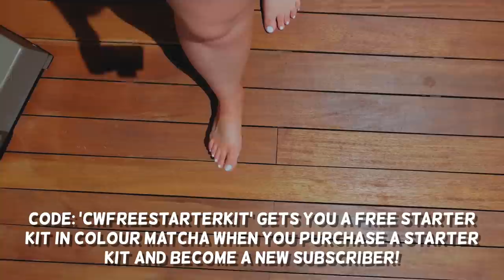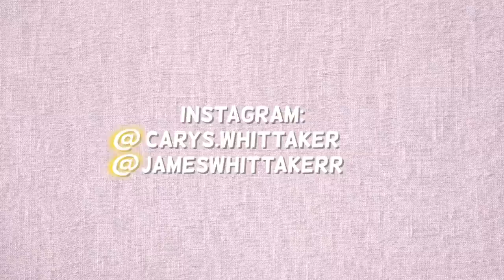COME ON HOLIDAY WITH US! *first holiday as a family of 4!!* | James and Carys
Estrid Ad- use my link and code to get a free estrid starter kit in matcha when you purchase a starter kit and become a subscriber! How to below:

b. Add one starter kit in any colour to your cart
c. Go to checkout & enter the code 'CWFREESTARTERKIT' to get a free
Matcha starter kit! It will be added automatically to
the cart when you use the code.
d. Complete the purchase.

Hey guys!! The image stabilisation turned off for some of this video and we didn't realise at the time so we're so sorry if you're struggling to watch 😔 Back to normal next video we promise!t